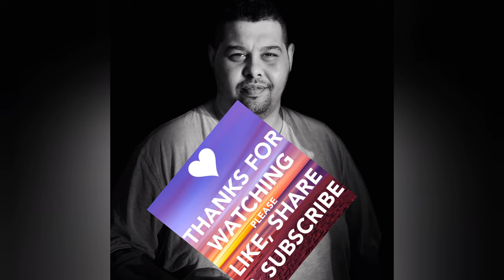Beautiful landscapes City Närpes & Relax Music Finland Date: 19.08.2021